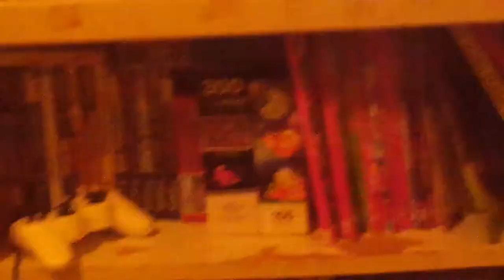Tokyo jungle: Deionychus survival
This is my first video! I hope you enjoyed it! Comment down bellow what animal you want me to play as.